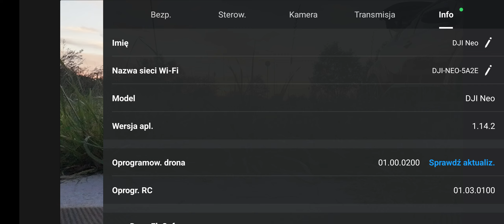dji Neo verification